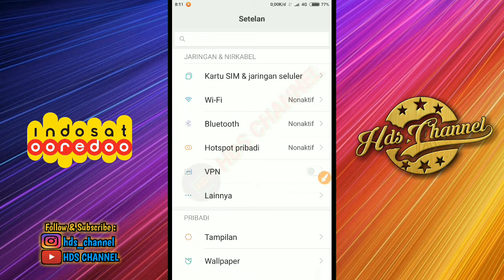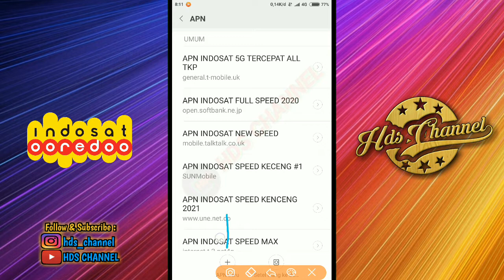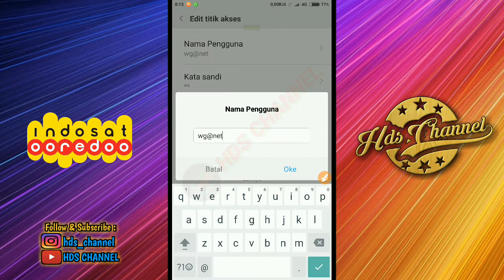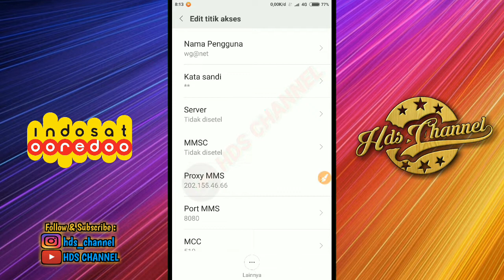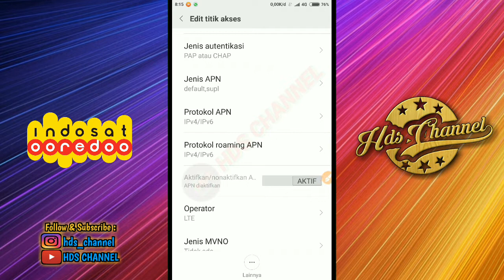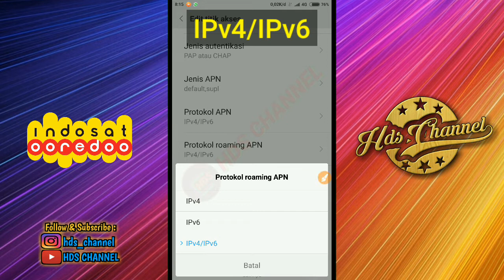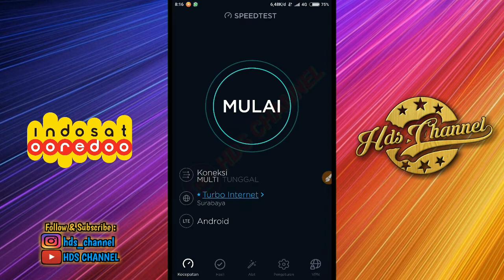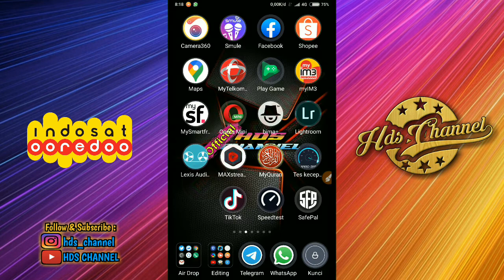APN INDOSAT TERCEPAT 2021 KENCANG & STABIL. HDS CHANNEL